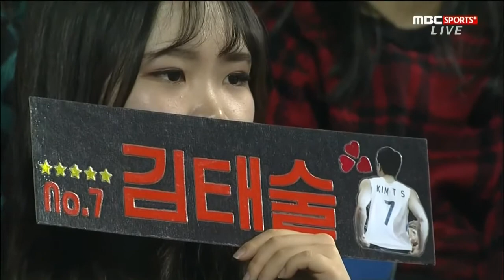20150211 KCC 오리온스 3쿼터